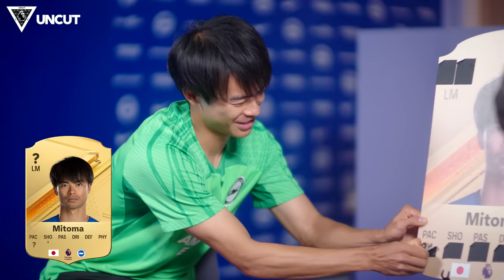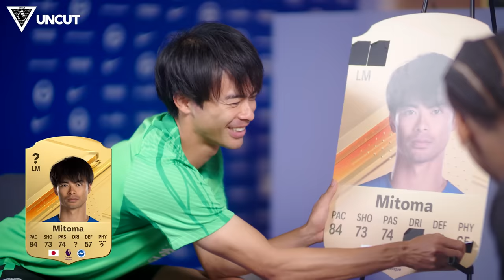FC 24 RATINGS REVEALED ft. Rashford, Mitoma, Thiago Silva & Wilson | Uncut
The FC 24 ratings have been revealed, and in this week's episode, Callum Wilson (Newcastle United), Kaoru Mitoma (Brighton and Hove Albion), Thiago Silva (Chelsea), and Marcus Rashford (Manchester United) react to their EA FC 24 items!